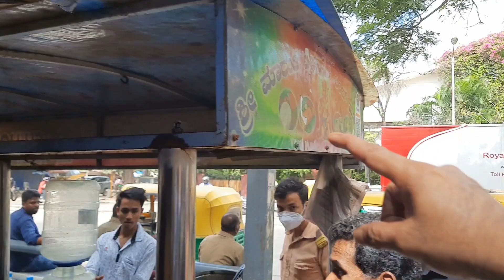Mind-blowing KERALA STREET FOOD - Maruti Tiffins | Food Cart in Indiranagar | Bangalore Food Tour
Delicious Kerala Street Food in Bangalore.